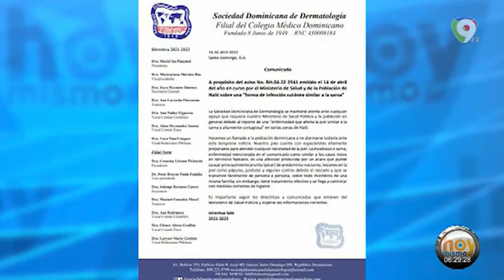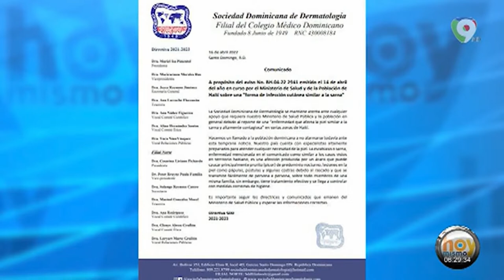Enfermedad "altamente contagiosa" en Haiti coloca en alerta a Republica Dominicana